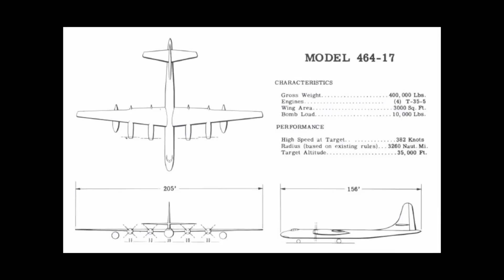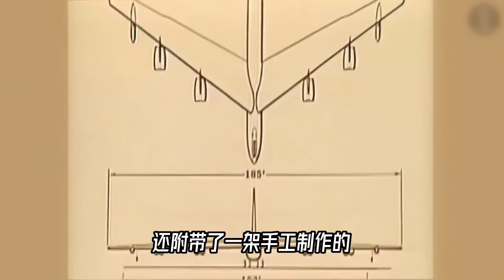跨过世纪的B52，竟然只用了一个周末来设计【科学火箭叔】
本频道制作的所有视频都是为了向观众传递有趣的科普知识，绝对符合平台的使用政策。 1952年首飞，如今已经过去70年，可B52在跨越了几十年的岁月与冲突，不同的航空时代之后，今天依然坚挺的飞在天上，而且看起来还有再干三十年的架势。去年，发动机换装计划已经开启